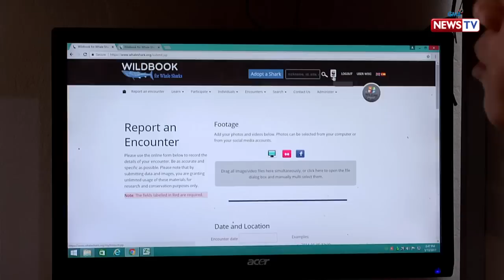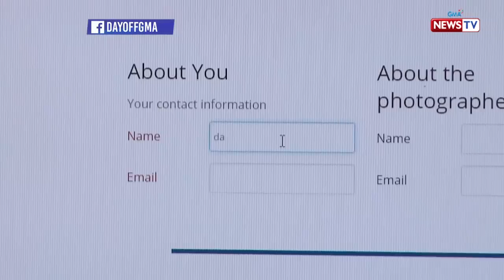Day Off: Dasuri Choi at Janine Gutierrez, kinabahan maging butanding interaction officers!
Isang mabigat na tungkulin ang haharapin nina Dasuri Choi at Janine Gutierrez dahil papasukin nila ang trabaho ng ating 'Day Off' winner na si Kuya Bobby, ang pagiging butanding interaction officer! Kayanin kaya nilang malampasan ang challenge na ito?

Watch ‘Day Off’ every Saturday on GMA News TV.